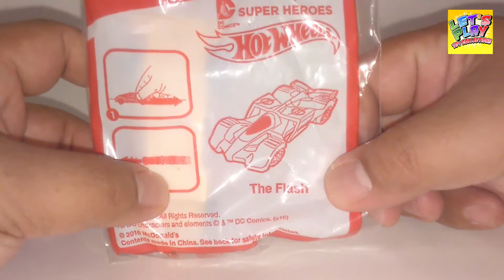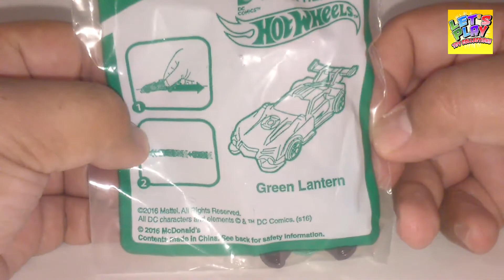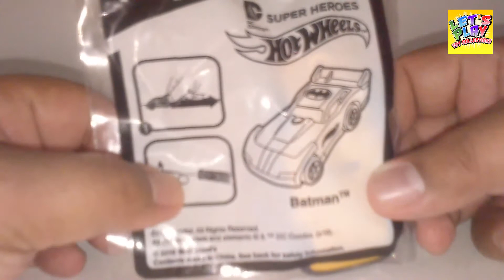2016 Hot Wheels Justice League McDonald's Happy Meal Toys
Race on to new adventures with your kid and our Justice League Hot Wheels Happy Meal toys! Collect all 4!

For more updates on their future promos, follow McDo Philippines on Facebook (McDo.ph), Twitter (@McDo_PH) , and Instagram (@mcdo_ph)!